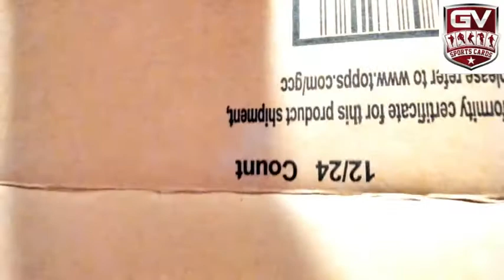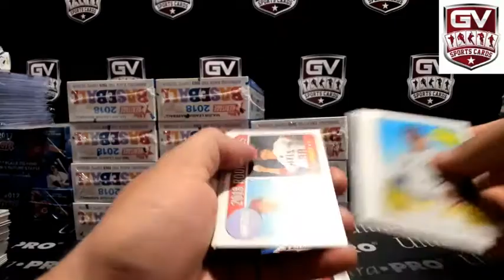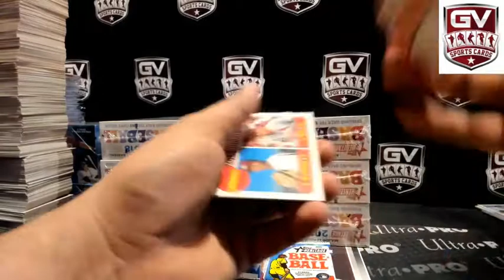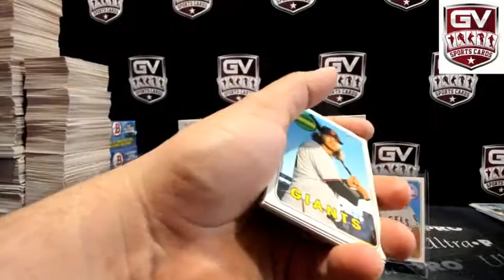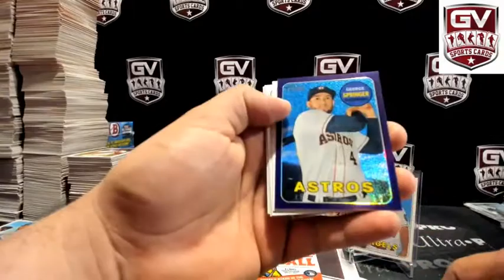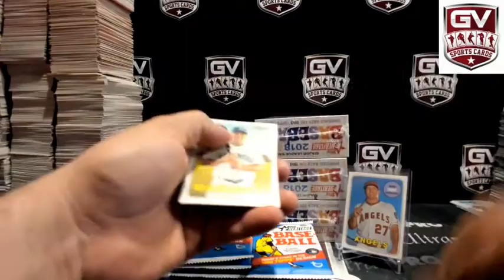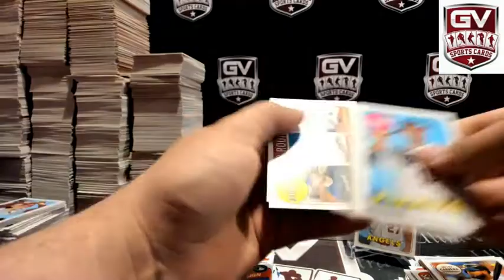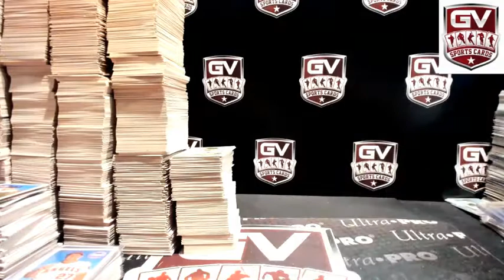2018 Topps Heritage Baseball Hobby 12 Box Case Break Random Team #1